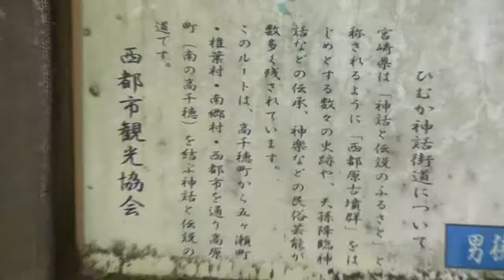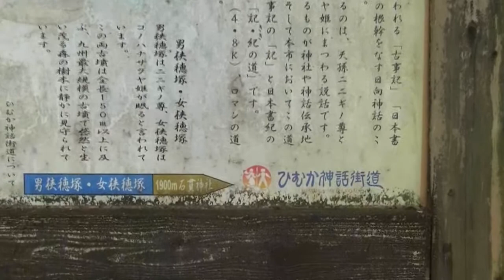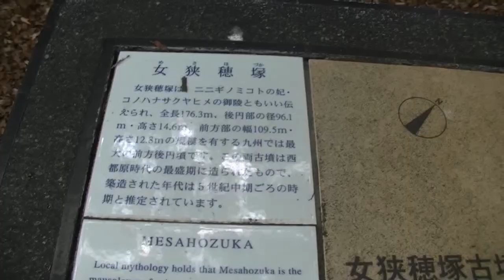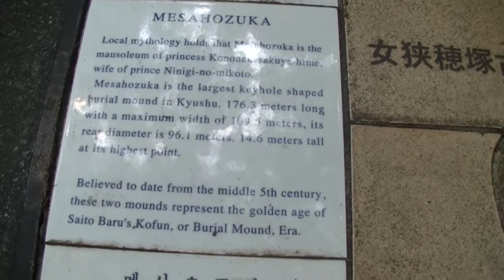日本書紀・古事記の神代の世界を求めて西都原古墳・都万神社へ20170727（７）へ20170727（７）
日本書紀・古事記の神代の世界を求めて西都原古墳・都万神社へ20170727（７）西都原古墳の女狭穂塚（コノハナサクラヒメの墓)と男狭穂塚(二二ギノミコトの墓）前方後円墳